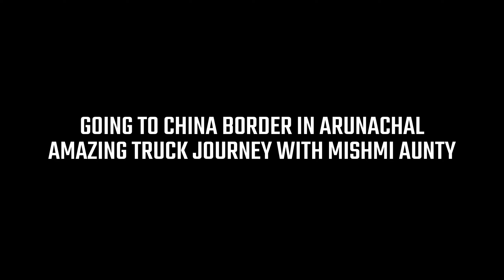Arunachal-China Border Journey| Arunachal Tour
Going to China Border with Arunachali Aunty